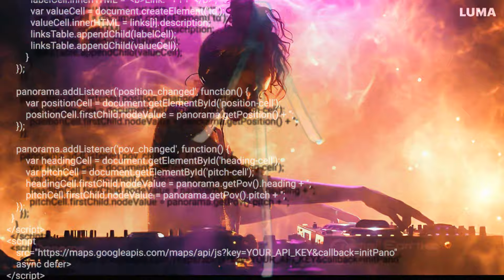Royalty Free Tropical Summer Mix 2024 - The Chainsmokers, Kygo, Dua Lipa, Coldplay Style DJ Mix